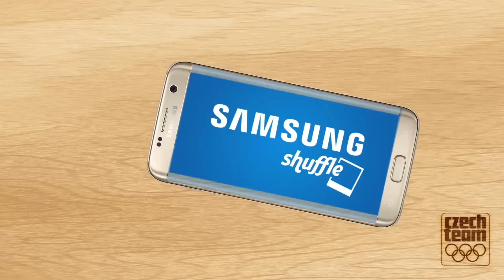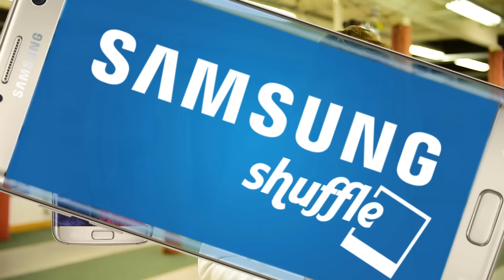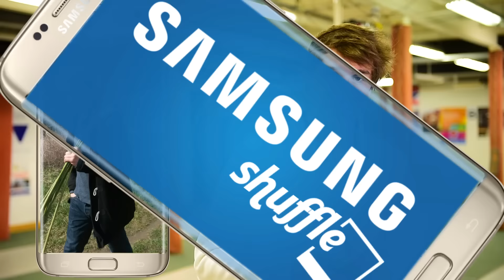Jan Kuf ukázal, jaké překvapení našel ve vířivce | Samsung Shuffle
Podívejte se do mobilu pětibojaře Honzy Kufa, který nám ukázal fotky, které ještě nikdo neviděl. Co fotí nejčastěji a proč? Podívejte se a lajkujte, komentujte, odebírejte ;-)